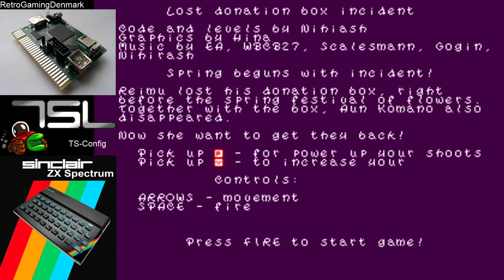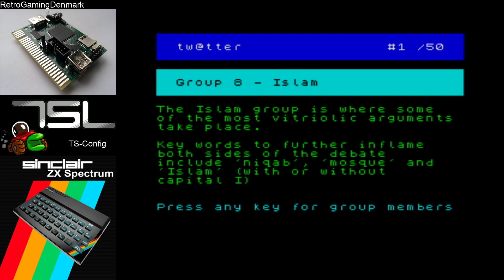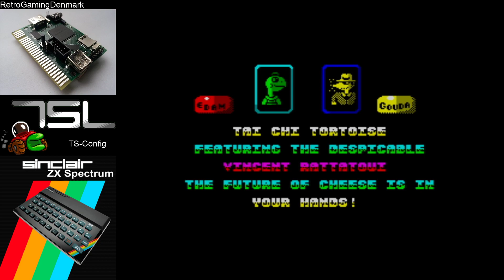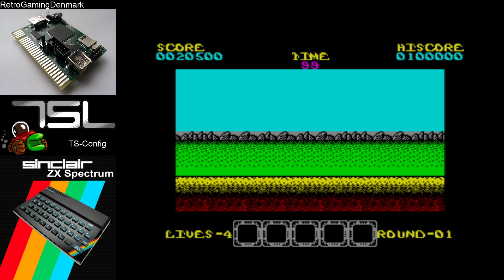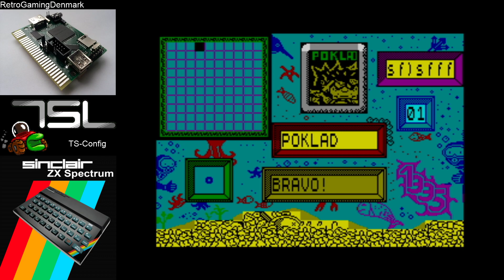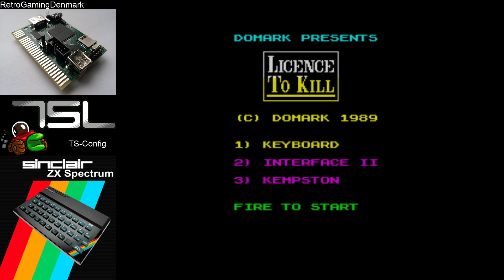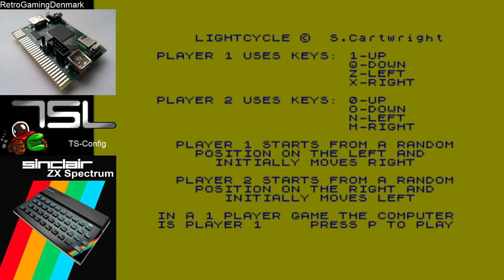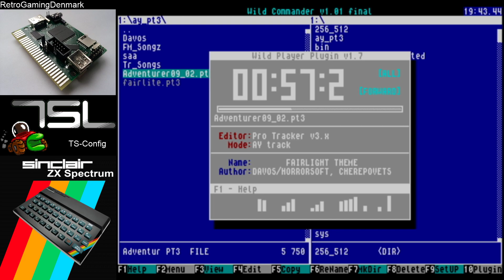DivGMX. 'Super ZX Spectrum'. TS-Config core. Real hardware. Demos and games.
Only real hardware, no emulation.